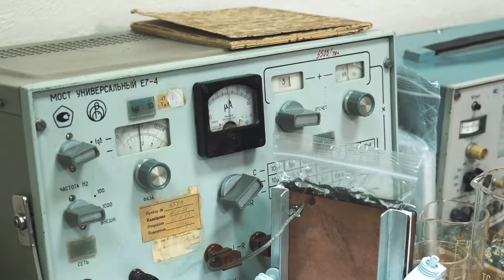IZONEUM | Comparative analysis of water